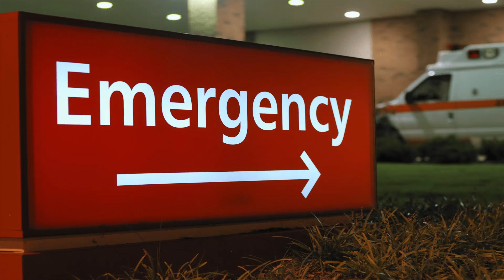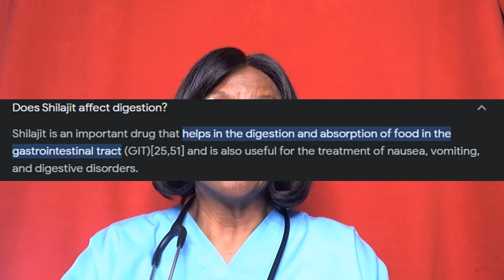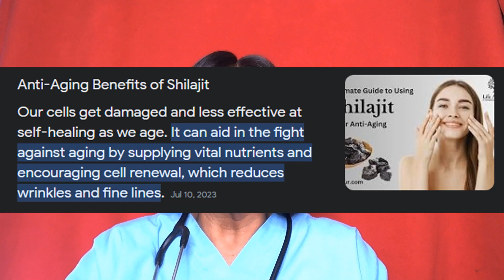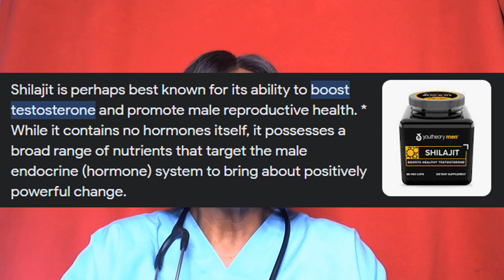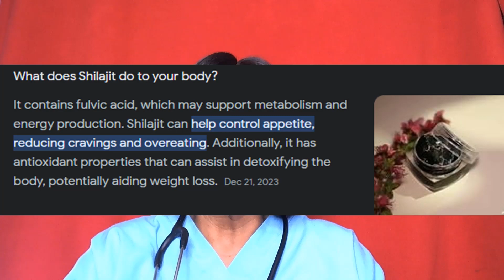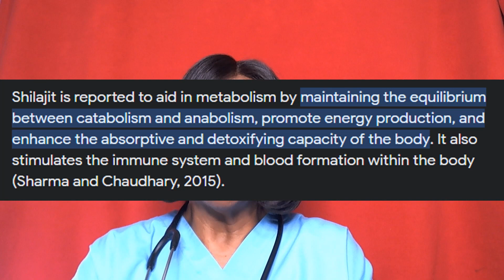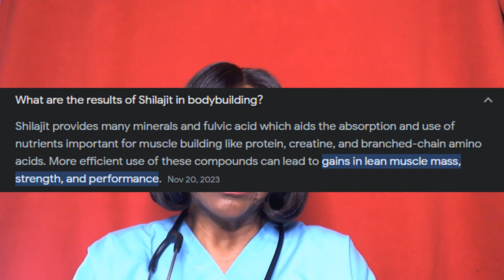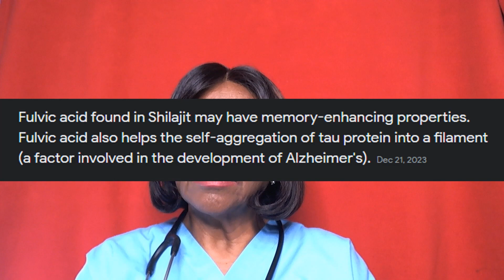Pros Of Shilajit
In this video, we're continuing the series of the 4000+ yr old Shilajit with "Pros Of Shilajit". Thanks for continuing this health education journey with me and your support! Remember for serious medical emergencies go seek a doctor.